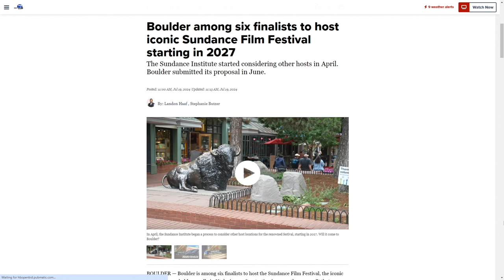Boulder a finalist to host iconic Sundance Film Festival in 2027 and beyond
Boulder is among six finalists to host the Sundance Film Festival, the iconic film showcase held annually in Utah since 1985, starting in 2027, the Sundance Institute announced Friday.